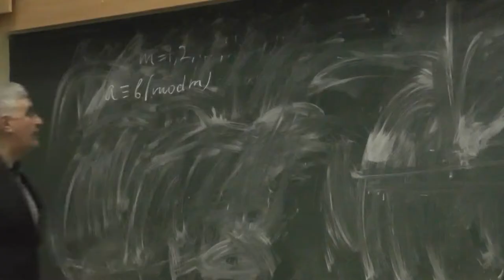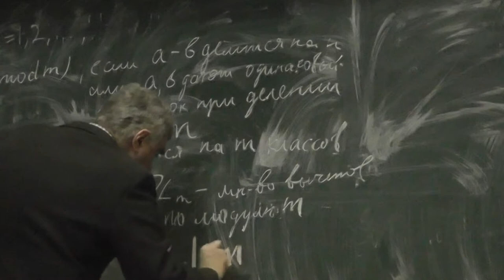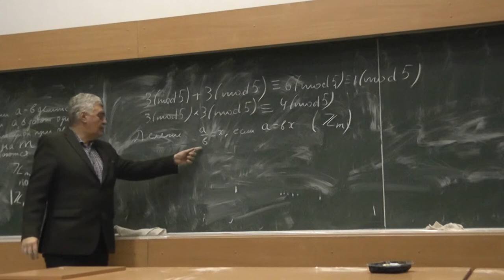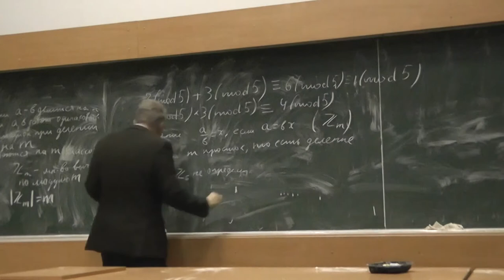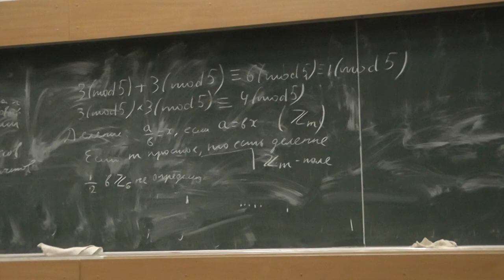34 Кольцо вычетов по модулю данного натурального числа